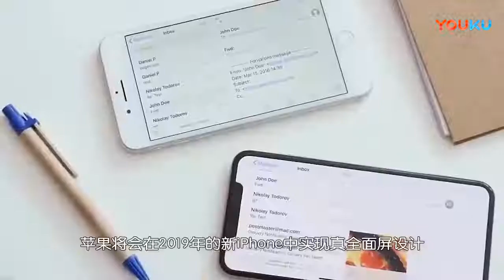苹果屏下摄像头技术曝光：无刘海iPhone马上来？